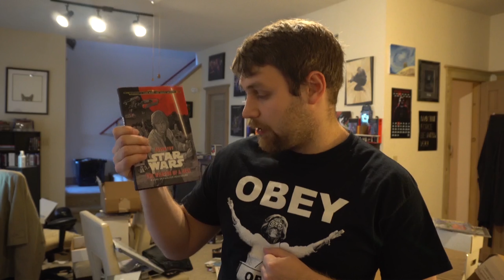Star Wars the Weapon of a Jedi a Luke Skywalker Adventure Review